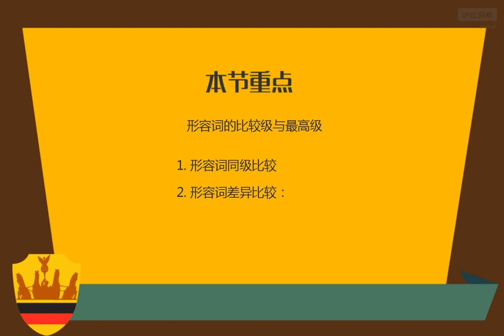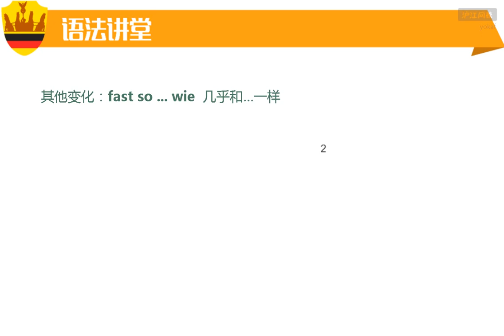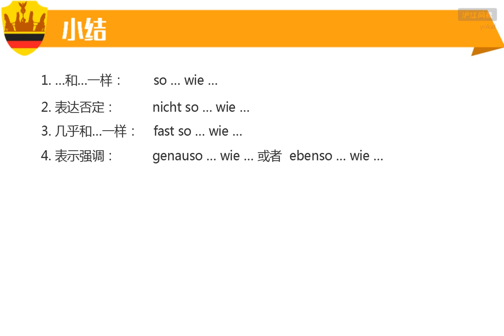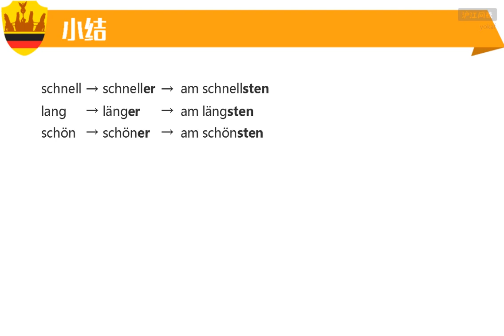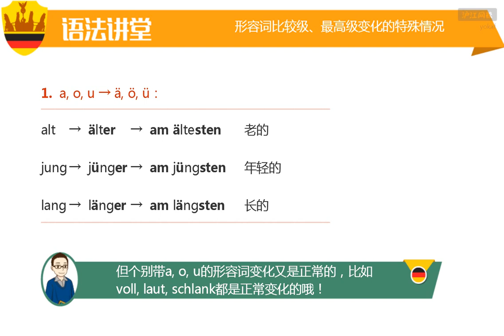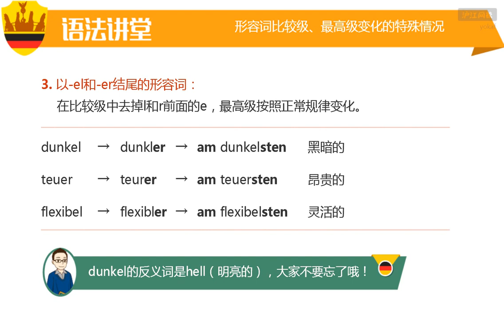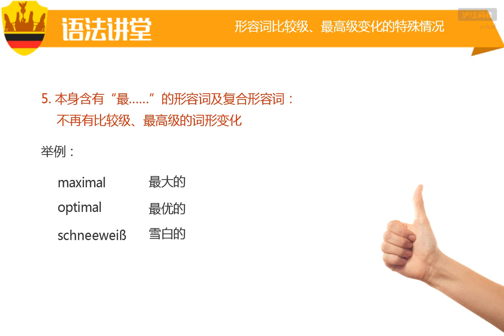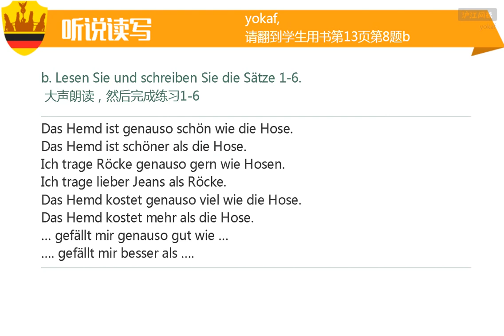A2 6 K13 6 Vergleichen